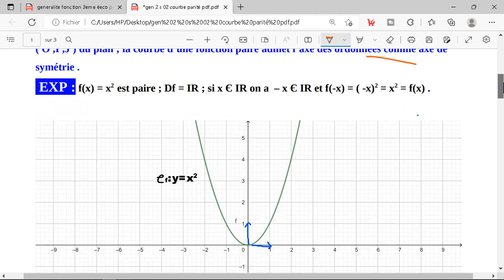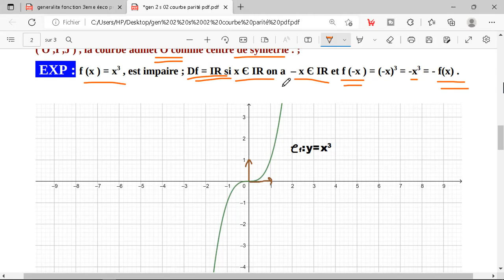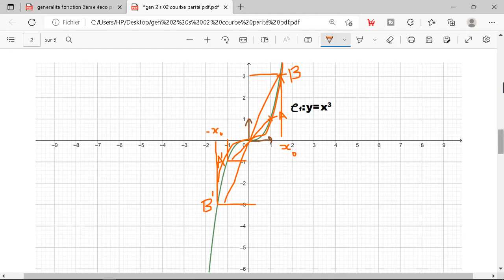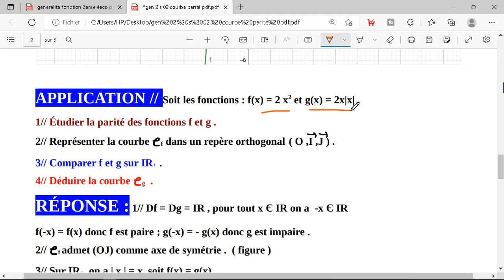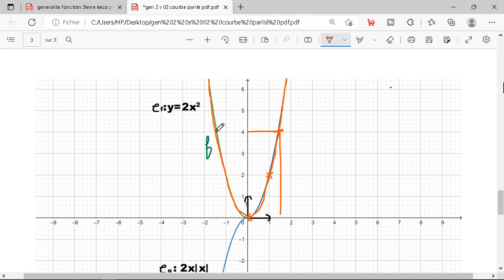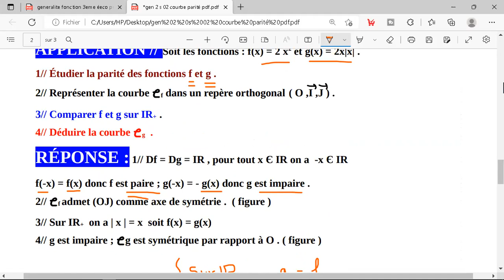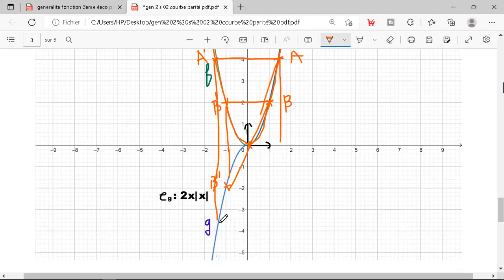GENERALITES SUR LES FONCTIONS , PARITE D'UNE FONCTION , application , partie 04 (3éme Math ) .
fonction paire , fonction impaire , application